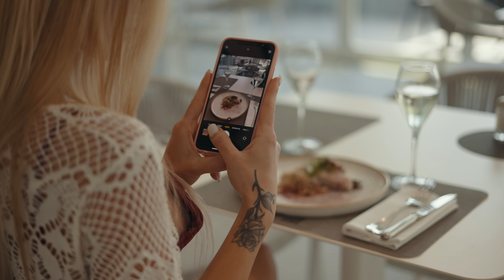Summer vibes - Hotel Terme Venezia - Abano Terme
𝙇𝙚 𝙫𝙞𝙗𝙧𝙖𝙯𝙞𝙤𝙣𝙞 𝙙𝙚𝙡𝙡'𝙚𝙨𝙩𝙖𝙩𝙚 𝙨𝙪𝙡𝙡𝙖 𝙩𝙪𝙖 𝙥𝙚𝙡𝙡𝙚!
L'emozione di una vacanza innovativa all'insegna del benessere termale.